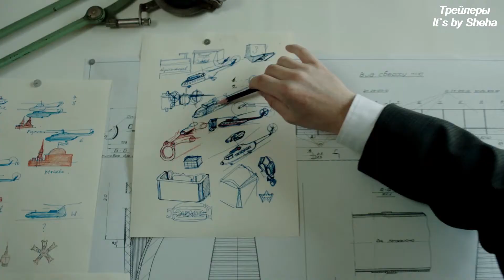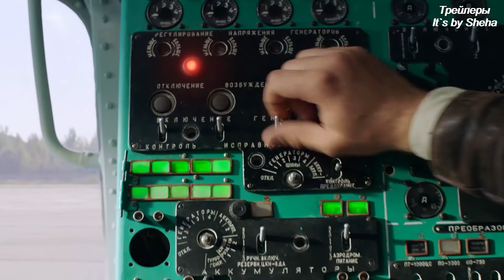Небо измеряется милями - Трейлер (2019)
Дата выхода: 19 декабря 2019 г. (РФ)
►Плейлисты: ◄
►Описание: ◄ Небо измеряется милями (2019)
О жизни и судьбе легендарного советского конструктора вертолетов Михаила Леонтьевича Миля, подарившего миру вертолет МИ-8.
Страна: Россия
Дистрибьютор: Планета Информ
Режиссер: Константин Буслов
Жанр: военный, история

В ролях: Евгений Стычкин, Марьяна Спивак, Андрей Мерзликин, Максим Битюков, Алексей Розин, Евгений Пеккер, Петр Кислов, Петар Зекавица, Мария Шумакова, Александр Рапопорт